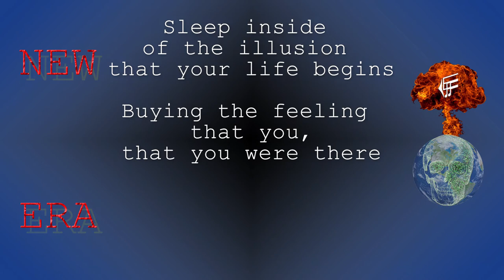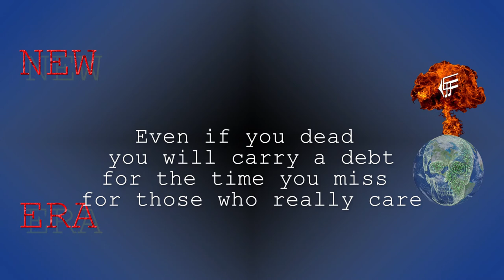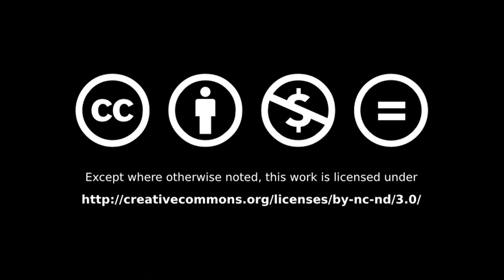EFF - New Era (Lyric Video) - Album New Era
Check! Check! Check out the New Era, the heart of the same titled EFF Album.

A song announcing the end of a general collective epoch and the beginning of the vigilance of our own stupidity not the avoidance but the continuity of those things that makes us feel down but now in a conscious and also cocky self-entitled way.

Lyrics:
A new era is here
You buy your way out of fear
Holding the material space
Your dreams are fading away

Check!

Your way out of fear
Your dreams...

Drink your thirst never fades away
Eat to feel you’re part of a cliché
Sleep inside of the illusion that your life begins
Buying the feeling that you, that you were there

Even if you’re dead you will carry a debt
for the time you miss for those who really care

PRODUCE, exactly what’s expected from you
CONSUME, the money paid you will not refuse
DIE, enjoy the possessions and fly
BUY, can’t you hear the new era alive?